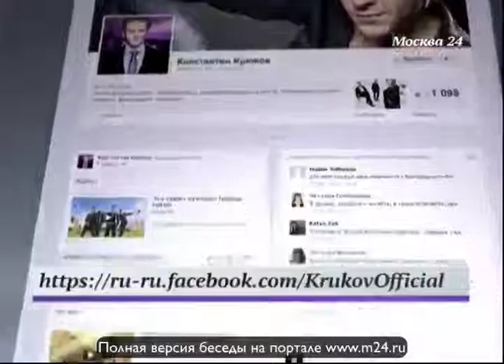Константин Крюков: «Instagram облегчил мне жизнь»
В студии программы «Правда 24» актер театра и кино Константин Крюков. В своем интервью киноактер и продюсер рассказал о том, в каких проектах он участвовал в этом году, какая роль запомнилась более всего и почему ему тяжело кататься на коньках Полную версию интервью ведущему программы «Правда 24» Евгению Додолеву смотрите на портале канала «Москва 24»